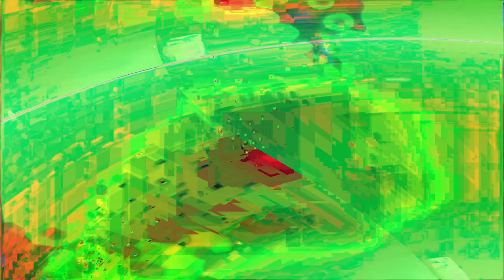Movie 24 07 08 03h39m26s